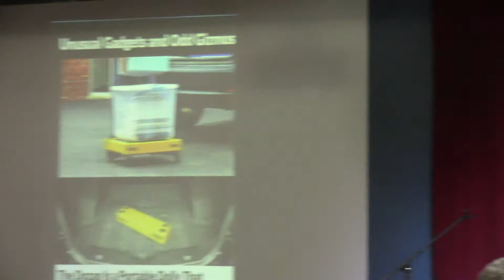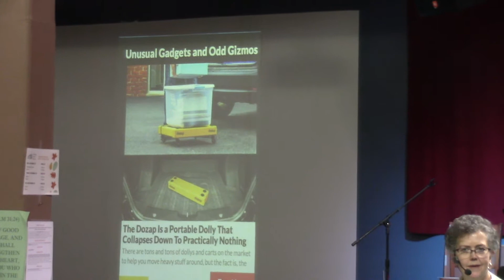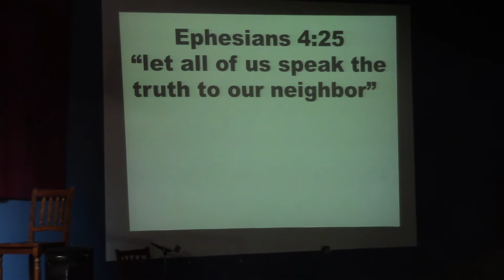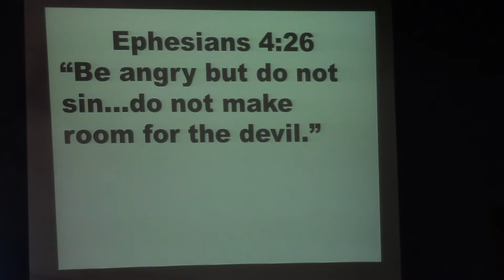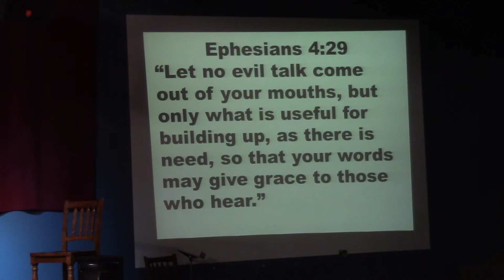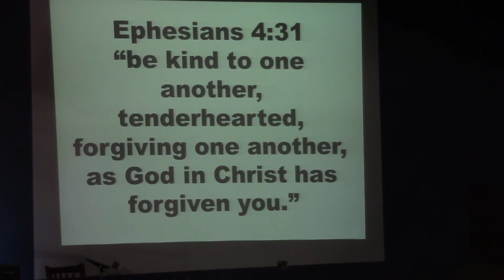I2019 12 1 TT Sermon